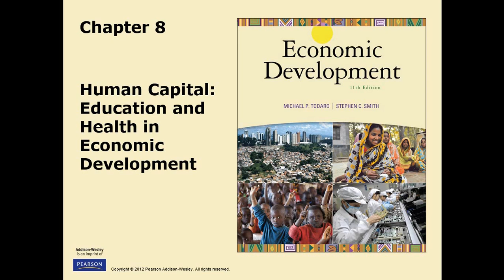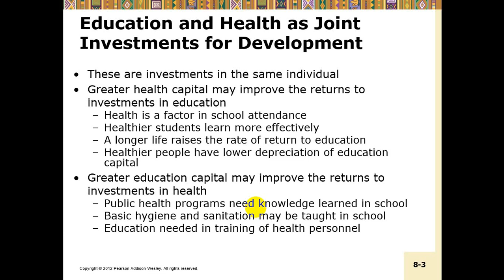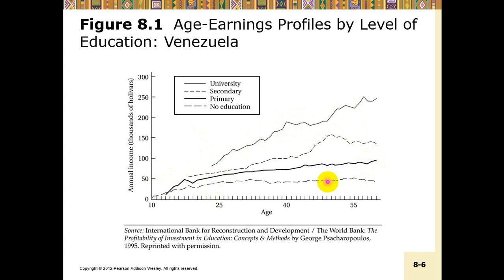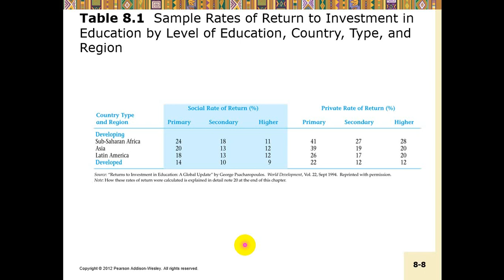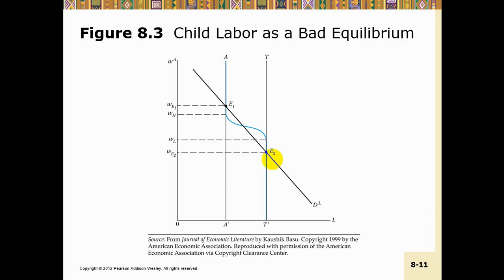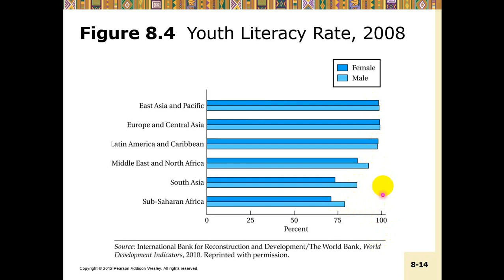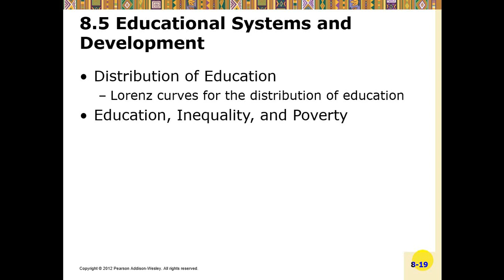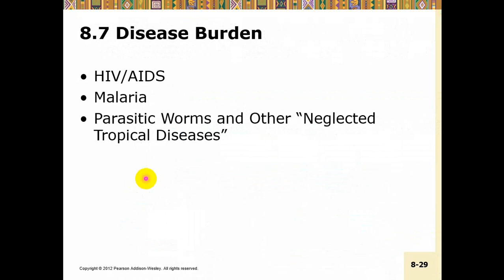Pendidikan dan Kesehatan Human Capital dalam Pembangunan Ekonomi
Mata Kuliah: Ekonomi Pembangunan
Topik: Pendidikan dan Kesehatan Human Capital dalam Pembangunan Ekonomi
Dosen Pengampu: Dwi Rahmayani, S.E., M.Si.